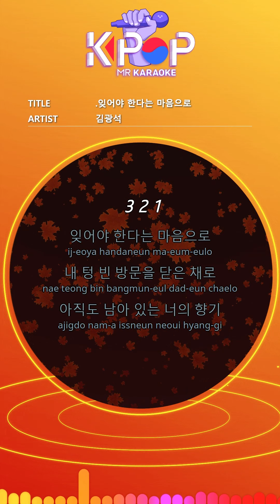[KPOP MR 노래방] 잊어야 한다는 마음으로 - 김광석 (Origin Ver.)ㆍWith a heart to forget - Kim Kwang Seok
[Eng-Sub]
With a heart to forget
With my empty visit closed
Your scent still remains
It's filled in my empty room
I lie down like this and look at the ceiling
Your troubles in front of me
I'm lying in my eyes
Dewdrops flowing without words
The past time is in memories
Stop buried
Why do I have such a long night
Can't you forget again?
When the dawn that I waited through the window comes
In my room bigger than yesterday
On the white window
I wrote and erase, I love you
Numerous stars shining in the night sky
Each one is beautiful
One shining star in my heart
There's only you

ⓒMusicen. MR